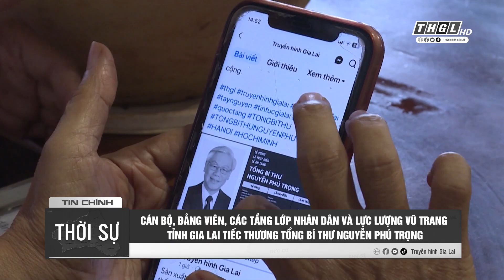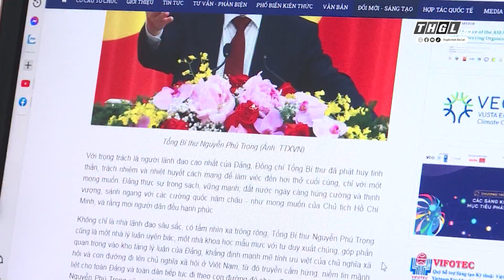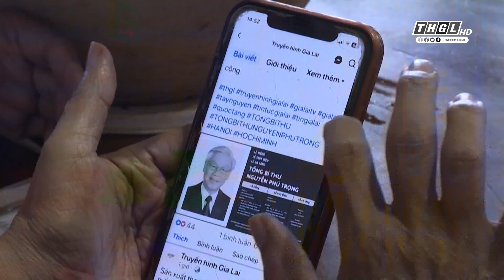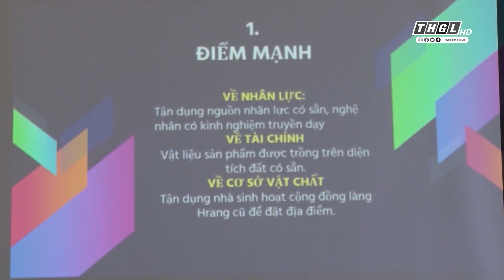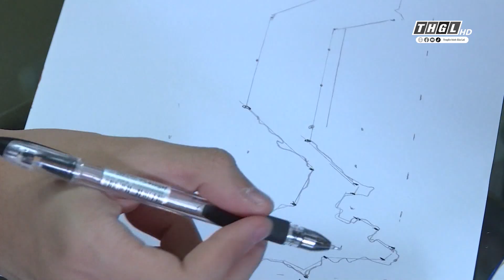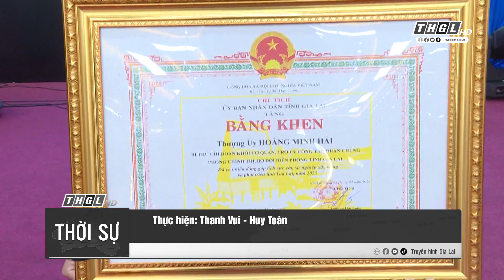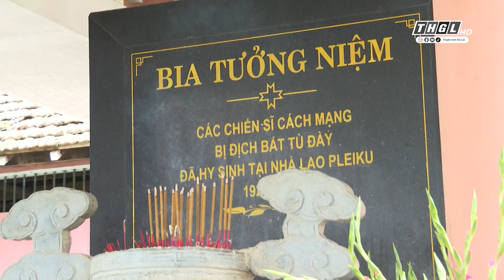Chương trình Thời sự THGL ngày 25/7/2024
Mời quý vị và các bạn theo dõi Chương trình Thời sự THGL ngày 25/7/2024 trên kênh Youtube của Đài PTTH Gia Lai
- PS: Cán bộ, đảng viên, các tầng lớp nhân dân và lực lượng vũ trang tỉnh Gia Lai tiếc thương Tổng Bí thư Nguyễn Phú Trọng
- PS: Tuổi trẻ các dân tộc tỉnh Gia Lai khắc ghi những lời căn dặn của Tổng Bí thư Nguyễn Phú Trọng
- Tin: Kỳ họp thứ 14, HĐND huyện Ia Grai khóa XIII thông qua 16 nghị quyết quan trọng
- Tin: TP.Pleiku tổ chức dâng hoa, dâng hương, viếng liệt sĩ tại các công trình Ghi công liệt sĩ
- Tin: Đoàn công tác của Tổng cục Công nghiệp Quốc phòng dâng hoa, dâng hương tại Di tích lịch sử-văn hóa Nhà lao Pleiku